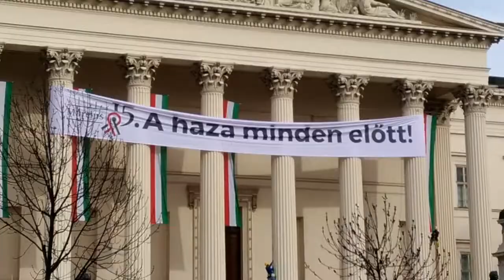1 Week Into Lockdown | Covid Budapest - Week 2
This vlog was filmed 16 March 20. Since the filming of the previous vlog, filmed on the 10th, the following changes had occurred:

Starting on the 11th -

Everyone coming to Hungary from Italy was put into 2-week quarantine
No more large gatherings
Universities closed, but schools remained open
13 known cases

Starting on the 14th -

Border controls were reintroduced
Some returning Hungarians were ordered to self-quarantine
Foreigners coming from certain areas were refused entry
Schools prepared to switch to remote learning
30 known cases

Starting on the 16th -

No foreigners were allowed in
All events were to be cancelled
School were closed
Everything but places that sell food and pharmacies would close at 15h
36 known cases

Please reach out if you're willing to help with subtitles!